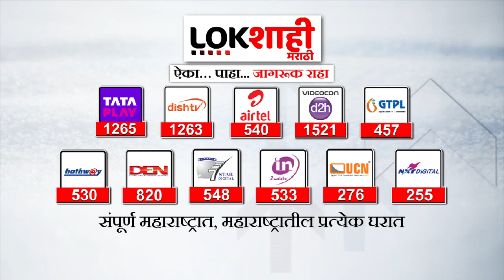Sunil Raut यांना शंभर कोटींची ऑफर नेमकी दिली कोणी? | ShivSena | NCP | Maharashtra Political Crisis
Sunil Raut on Sanjay Raut and 100 Crore Offer : संजय राऊत नावाचा ब्रँड, अन् 100 कोटींची ऑफर; शिवसेना ठाकरे गटाचे खासदार संजय राऊत यांचे बंधू आणि आमदार सुनील राऊत यांच्या वक्तव्याने खळबळ उडाली आहे.

A brand called Sanjay Raut, and an offer of 100 crores; Shiv Sena Thackeray MP Sanjay Raut's brother and MLA Sunil Raut's statement has created a stir.